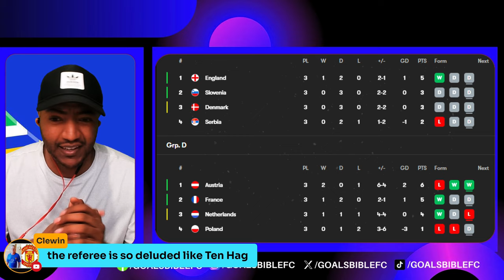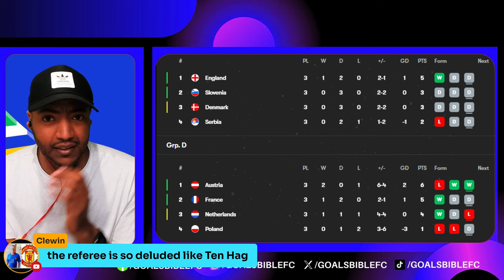SOUTHGATE OUT!🚨ENGLAND 0-0 SLOVENIA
England 0 Slovenia 0: Three Lions dire yet again as they scrape top spot with bore draw after Southgate experiment fails! England 0 Slovenia 0: Three Lions dire yet again as they scrape top spot with bore draw after Southgate experiment fails!📱Download SofaScore, the best football app for stats, scores and more!

How to watch England vs Slovenia online - TV channels & live streams